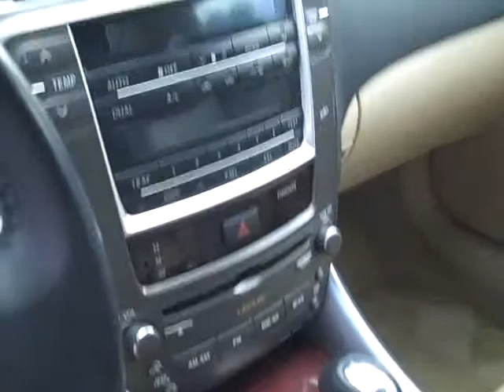Colorado Motor Car Company - 2007 Lexus IS 250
Unfortunately, this vehicle has been sold; perhaps we have another vehicle in the inventory that would be to your liking, or , I can locate that perfect vehicle for you through my network of sources!!  Visit us at Colorado Motor Car Company to view our entire inventory now or give us a call! Toll free at 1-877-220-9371. Colorado Motor Car Company, 1108 N. College Avenue, Ft Collins, CO 80524.